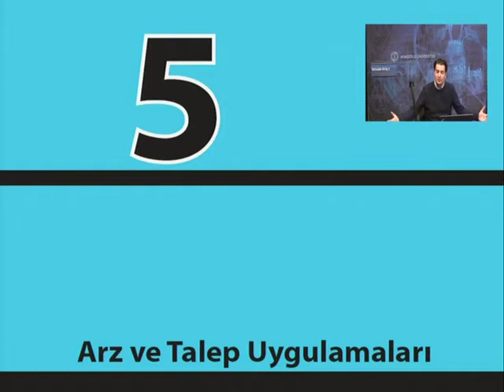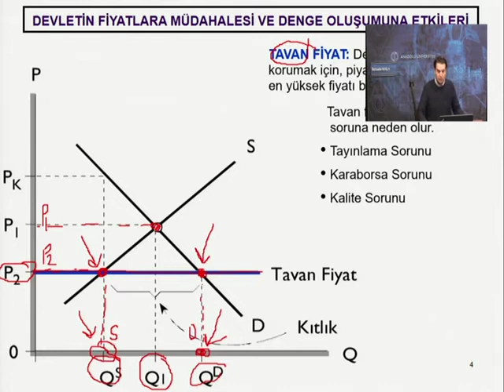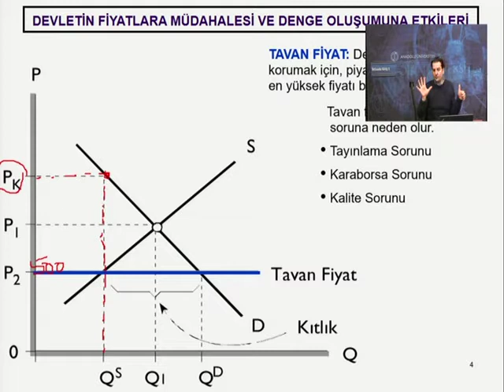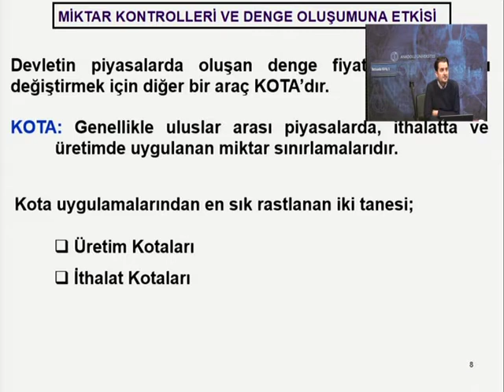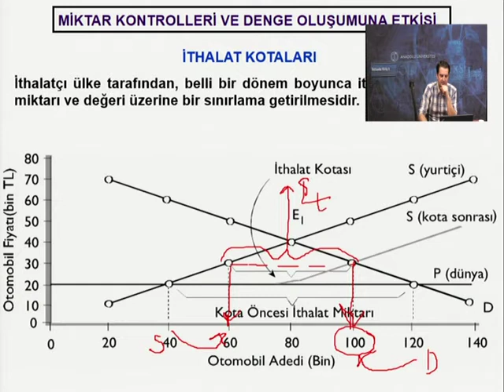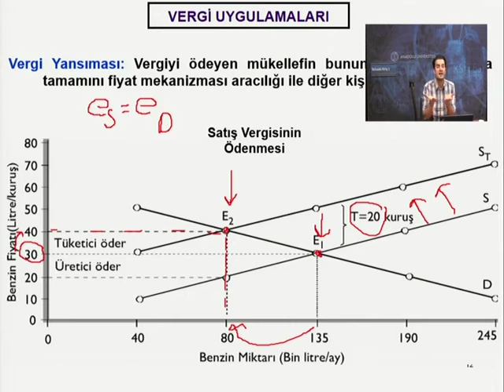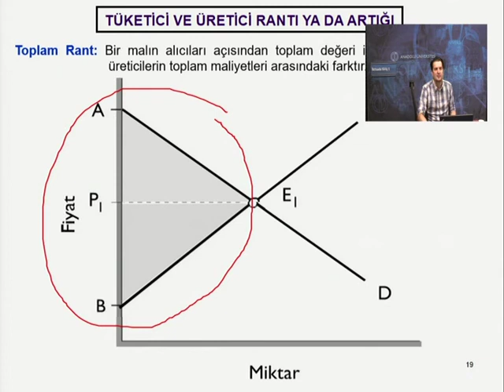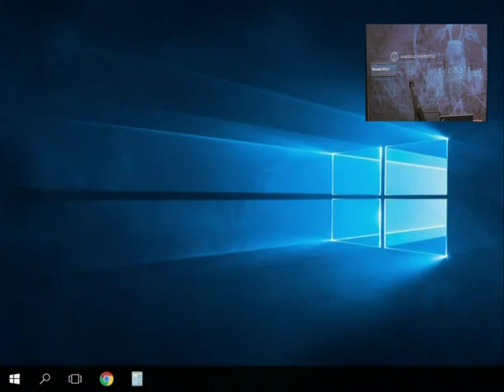Iktisada Giriş ( Ünite 5 )